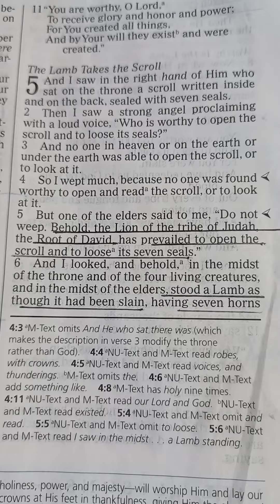Revelation5:6_1-14=& ilooked & bhold in midst of throne & 4living creatures a lamb seemd to be slain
Revelation5:1-14=& I saw in the right hand of him who sat on the throne a scroll written inside & on the back sealed w/ 7Seals 2 then I saw a strong angel proclaiming w/ a loud voice who is worthy to open the scroll & to lose it sealed 3 & no one in heaven or on the earth or under the Earth was able to open the scroll or to look at it 4 so I wept much bc no one was found worthy to open & read the scroll or to look at it 5 but one of the Elder said to me do not weep Behold The Lion of the tribe of Judah "{the root of David has prevailed}" to open the scroll & to lose it's 7Seals 6 & I looked & behold in the midst of the throne & of the 4living creatures & in the midst of the elders stood a lamb as though it had been slain having  7horns & 7eyes which are the 7spirits of God sent out into all the Earth 7 then he came & took the scroll out of the right hand of him who sat on the throne 8 now when he had taken scroll the four living creatures and the 24 Elders fell down before the lamb each having a harps & golden bowls full of incense which are the prayers of the Saints 9 & they sang a new song saying you are worthy to take the scroll and to open it seals for you were slain and have redeemed us to God by your blood out of every tribe & tongue & people & Nation 10 & have made us Kings & Priests to our God & we shall reign on the Earth 11 then I looked & I heard the voice of many angels around the throne & the living creatures & the elders the number of them was 10,000 x 10,000 & thousands 1000 12 staying with a loud voice "{Worthy is the Lamb}" "who was slain to receive power & riches & wisdom & strength & honor & glory & blessing}" 13 & every creature which is in heaven & on the earth & under the Earth & such as are in the sea & all that are in them iheard saying bless & honor & glory & power be "{to him who sat on the throne & to the lamb forever & ever 14 then the 4living creatures said amen & the 24 Elders fell down & worship him "{who lives forever & ever}" | Ms Priscilla & Ms Sista: here but I'm not going to babysit you you know right from wrong don't do anything to anyone else that you don't want done to you, it's just as simple as..now if you "{ask for my help}" I will help you, but I'm not going to babysit you I'm not going to dictate to you I'm not going to tell you what to do you know what father says & how he feels...it just how you would feel, that's all... and be yourself you can be who you are what you want to be (but no "who"...just be you while treating others as if it was you yourself you wouldn't lie to yourself you wouldn't steal from yourself don't do that to anyone else, do unto others as if it was you that's all it is honey ok? plz I'm tired you have no idea